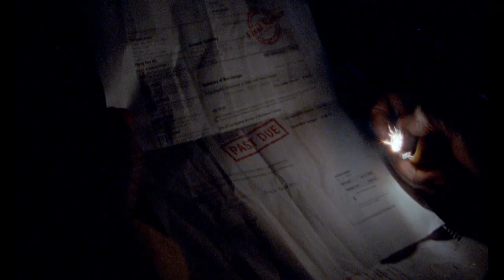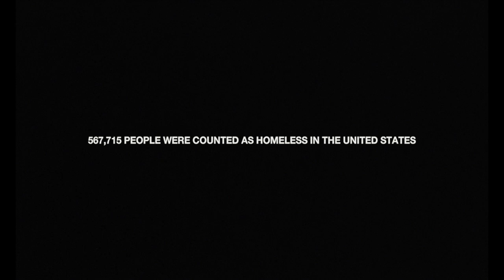Andzej Gavriss // MALARIA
Malaria is a short film that depicts the downfall of an ordinary hard-working US citizen, who loses his job, is bitten by a mosquito, and descends into a fever and sickness. While being ignored by those surrounding him and finding himself in the darkest of places, this citizen's journey ultimately leads to him with no other option than to live in the streets - houseless.

It is a metaphor showing how quickly and unexpectedly, one small event can be catastrophic.

As filmmakers, we learned a lot from making this film, so we decided to create a campaign - houselessnothomeless. With this campaign, we aim to dig into the collective consciousness and bring awareness to the homeless crisis in Los Angeles, currently one of the most pressing issues in the City.

To learn more and get involved, please visit houselessnothomeless.info

Produced by
Andrea Sastoque,
Ariel Navarrete

Executive Producers
Philip Töpfer,
Nico Kreis,
Andrea Sastoque,
Ariel Navarrete

Starring
Kelcey Watson

Anatol Trofimov

Production Designer And Costume Stylist
Julija Fricsone Gavriss

Production Manager And First Assistant Director
Valentina Kaminker

Editor
David Gesslbauer

Music Composer
Stefan Benz

Background Talent
Steven Benn, Emiliano Lopez, Mahrael Boutros, Devin DiNardo, Shealtiel Dow,
Frank Bauer, De’marshun Sanders, Diana Dray, Osama Ellahib, Christina Suzann

Production Assistants
Polina Zaitseva, Jaime Tapia, Cesar Reyes, Connor Jhonson,

Aaron Cheung

Steadicam OP
Zachary Stanke

Uneon Sound

Sound Design
Denis Elmaci

VFX by SUPERCONTINENT

VFX Supervisor
Mario Bertsch

Animation Artists
Ihabo Azzamo, Till Sander-Titgemeyer

CG And FX Artists
Johannes Kammerer, Johannes Lübke

Compositing Artists
Lukas Löffler, Priyesh Puthan Valiyandi

Colorist
Emiliano Serantoni

Skid Row Community, Harper Dry Lake Management, Art Center College of Design, Ross LaManna, Hugo Will, Andrej Nikolaev, Alex Derzavin, Sonja Polzin, Sebastian Raphael, Friedrich ’Fiddi’ Sigmund, DELI Creative Collective, Nhat Quang Tran

Production Company